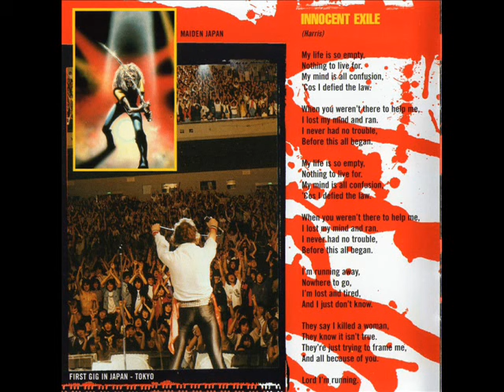Iron Maiden - Innocent Exile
Band: Iron Maiden
Country Of Origin: United Kingdom
Album: Killers (Remastered Version, from Eddie's Head Box Set)
Track: 6
Composers of the track: Steve Harris
Genre: Heavy Metal/NWOBHM (New Wave Of British Heavy Metal)
Year: 1981

Line-up:

Steve Harris-Bass, Backing Vocals.
Dave Murray-Guitar
Paul Di'Anno-Vocals
Clive Burr (R.I.P.)-Drums
Adrian Smith-Guitar, Backing Vocals.

Lyrics:

My life is so empty,
Nothing to live for.
My mind is all confusion,
‘Cos I defied the law.

When you weren’t there to help me,
I lost my mind and ran.
I never had no trouble,
Before this all began.

I’m lost and tired,
And I just don’t know.

They say I killed a woman,
They know it isn’t true.
They’re just trying to frame me,
And all because of you.

Lord I’m running.

Produced, Engineered and Bullied by Martin ''Headmaster'' Birch.
Recorded at Battery Studios, London. Second Engineer: Nigel Hewitt.
Re-Mastered by Simon Heyworth at Chop 'Em Out.
Cover Concept: Dave Lights - Front Cover Illustration: Derek Riggs.
All titles published by Zomba Music Publishers Ltd. All lyrics reproduced by kind permission.
Managed by Rod Smallwood at Sanctuary Music Management.
Photography Where known by Robert Ellis, Ross Halfin, P.G. Brunielli, Simon, Fowler, Denis O'Regan, George Chin, Rod Smallwood.
Digitally remastered 1998 EMI Records Ltd. 1998 Iron Maiden Holdings Ltd.